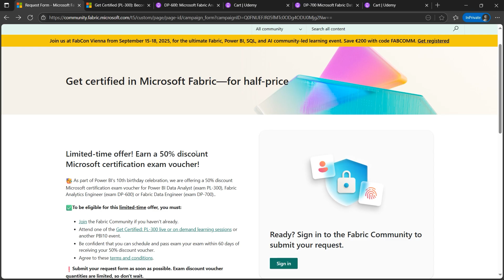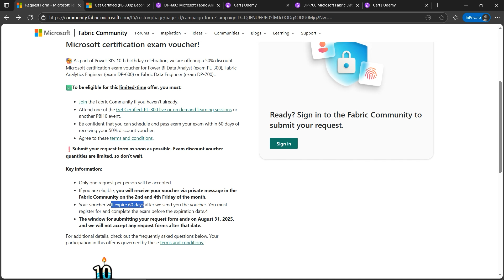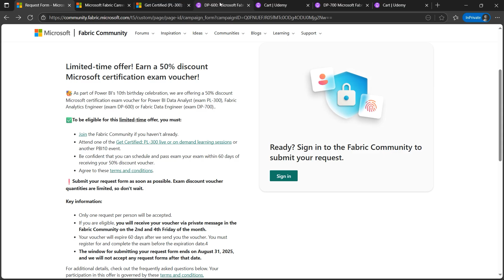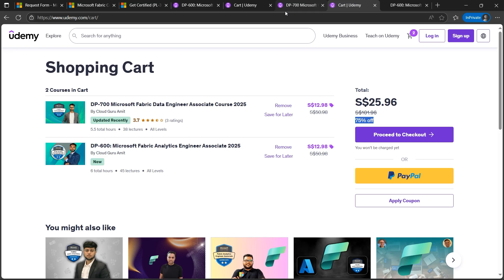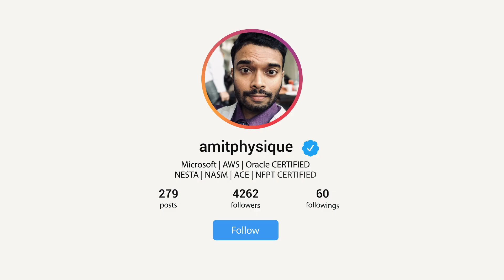FREE Azure DP-700 PL-300 DP-600 Exam Voucher Half Price !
- Power BI Data Analyst (exam PL-300)
- Fabric Analytics Engineer (exam DP-600)
- Fabric Data Engineer (exam DP-700)